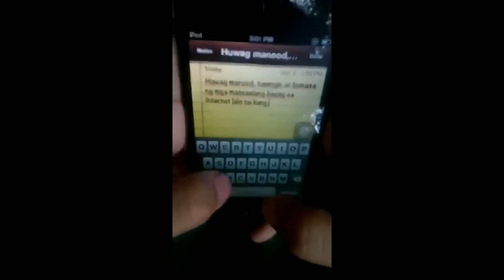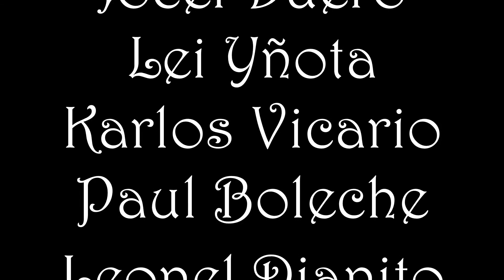Mabuting Paggamit ng Teknolohiya (8-Aristotle)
Proyekto ng Pangkat 1 tungkol sa tama at mabuting paggamit ng teknolohiya para sa ikauunlad ng sarili at buong lipunan.

Mga Miyembro:
Jules Sapit
Paul Boleche
Becca Dela Flor
Jocel Duero
Lei Yñota
Karlos Vicario
Leonel Dianito